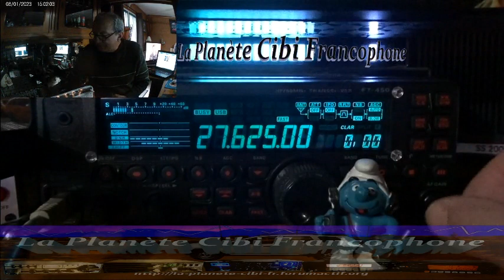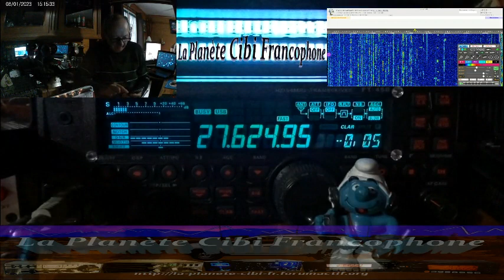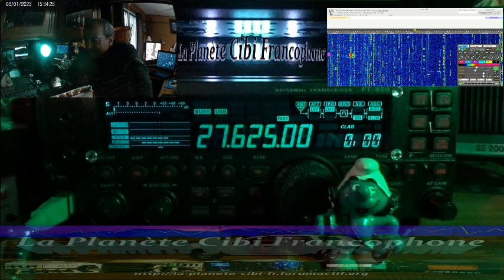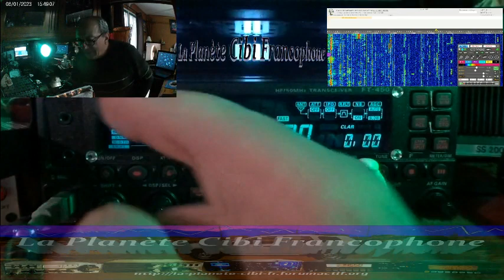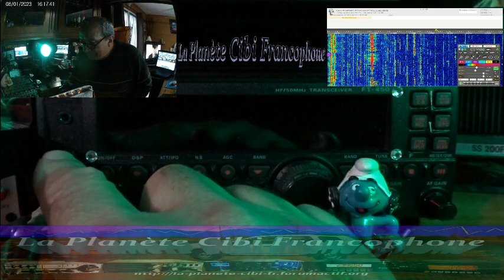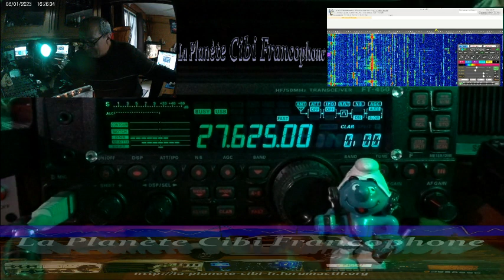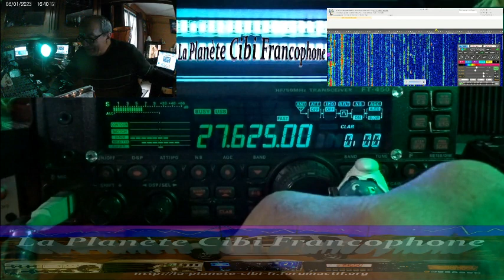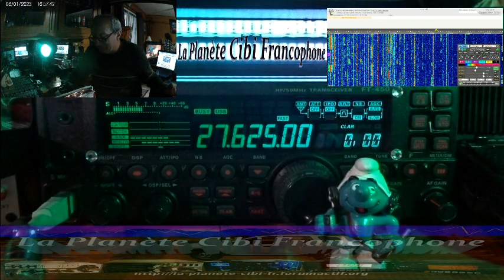CB QSO journalier avec 9BC555 + Grosse propag (08/01/2023) Y. FT-450AT + WebSDR/QTH9